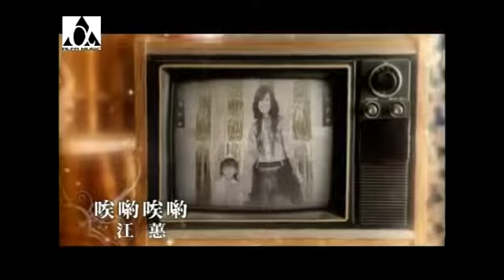唉喲唉喲 - 江蕙 | Aigo Aigo - Giang Huệ